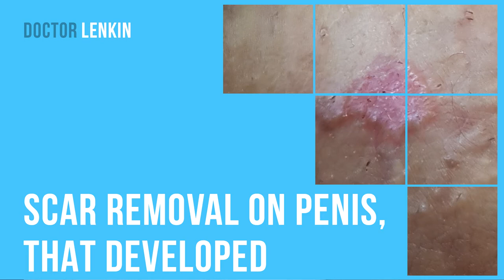✔ Scar removal on penis, that developed after ingrown hair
Hello dear patients. Today we are going to discuss the case of scar removal on penis, that developed after ingrown hair. A young man came to us, according to him, he had ingrown hair on penis. He scratched it for a long time, using needle and other devices. As a result of that, a scar developed, you can see it on the picture. It bothered him during sex and from esthetic point of view etc. It swelled, it was dense, so he wanted either to diminish it or to remove it somehow. In such cases, the method of choice is liquid nitrogen, this is a liquid that has quite a low temperature, of about minus 200 degrees, a bit lower than that. So, this can be done by cane method as is shown on the picture – a wadding stick is taken, we also have a special device. When small neoplasms are removed, we use Krioiney device, however, in this case, a common wadding stick can be used. Essentially, a scar tissue if formed, which needs to be removed and as we induce cold burn, this scar tissue undergoes necrosis. As a result of that, erosion is formed, you can see it on the picture. This erosion is basically a necrosed scar, a consequence of this scar burn and it gradually heals and becomes significantly smaller.

You can see the result of first burning by liquid nitrogen on the last picture. The scar did not disappear completely, but it became approximately 2-3 times smaller and it no longer induced discomfort during sex. This satisfied the patient and he did not come to the next removal because he was quite satisfied by the results of the first removal. However, even better results could have been achieved here, but as it’s said, the best is the enemy of the good, so he was quite satisfied with what he had at the moment and he was quite happy with such result. So, you should remember that if there are any growths in the area of sexual organs, that are not condylomas acuminates for example, you can watch a separate video about this topic on our channel, that are the consequence of some scars, or the consequence of skin growths, then in some cases they can be removed by different methods, including liquid nitrogen.

If it is necessary to do such procedures, you can consult venerologists and urologists of our paid medical center of dermatovenerologic dispensary in Moscow. We have experienced specialists who do such removals and diagnostics of these growths. Thank you for your attention.

DVD dermato-venerologic dispensary is a specialized institution that provides medical care on dermatology, venerology, urology, gynecology and other specialties.